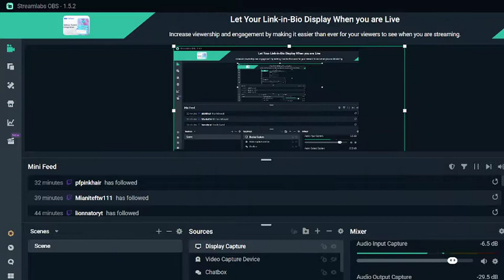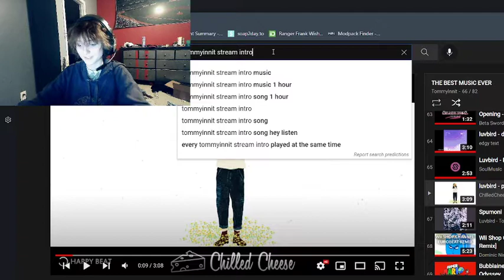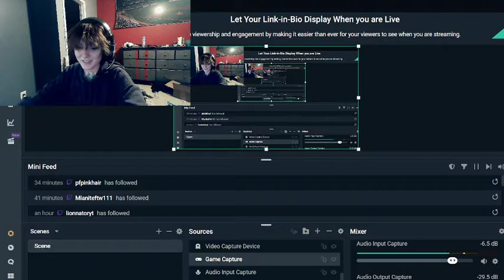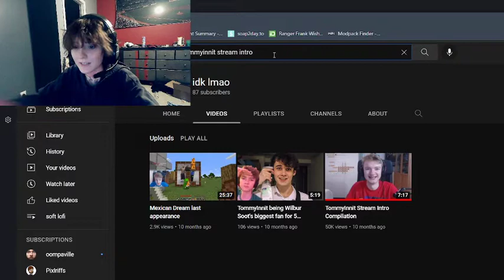EX Farm!! (piss pasture smp)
Hello everyone! i wasnt able to download my first couple vods in time to be able to post them here because on twitch the vods do delete after a little while. I usually only stream for about an hour at a time whenever i can!

On twitch if you follow me you can get notified wenever i stream and talk to me during said stream! its a very fun and interactive to produce content so if you would like you can follow me at this link!

On tik tok i mostly post short funny clips of my streams and maybe I might start posting more about just regular like people things i guess? I dont know lol you can follow me there as well to help support me more!